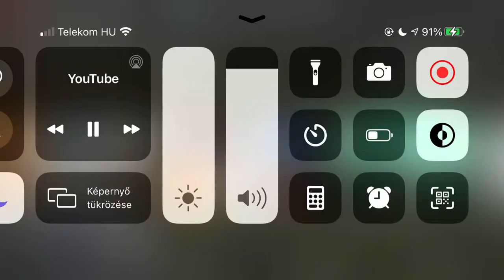See mta v2 #2 mikor menekülni próbálok non Varro David streamba történt